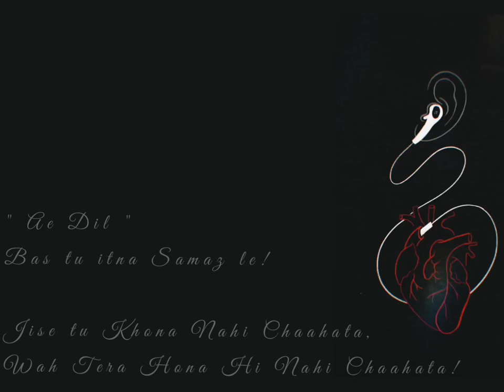Tadap whatsapp status | sad song | Full HD video